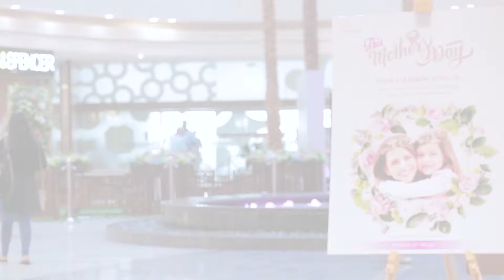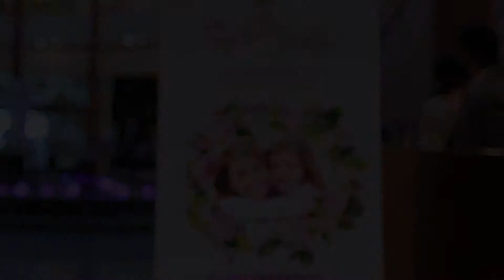Kids Workshop - Flower Garden - MagicDay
Our workshops and set ups are the best way to stay in the memories of your client. Inviting the kids and adults to sit, create and enjoy with us. We have a variety of set ups according to your theme or general ones to match any occasion. For more ideas upon consultation.